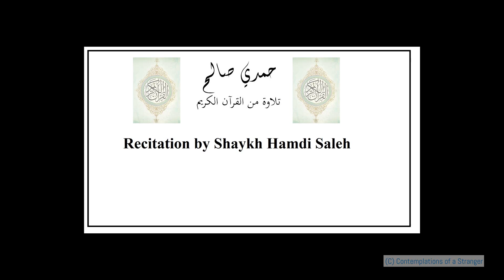20160128 صلاة العشاء